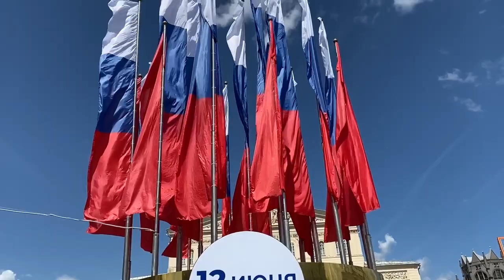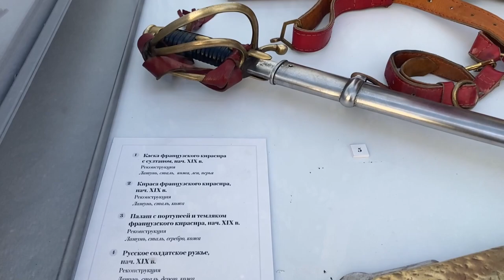12 июня 1812 года началось вторжение армии Наполеона в Россию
На Сретенском бульваре представлены образцы формы военных французской и русской армии времён 1812 года.

12 (24) июня 1812 года авангард французских войск вошёл в российскую крепость Ковно.